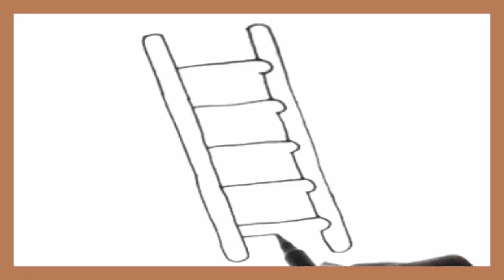Como dibujar una Escalera paso a paso l How to draw a Ladder step by step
Hola chicos y chicas. En este vídeo vamos a dibujar de una manera fácil y rápida una Escalera paso a paso.

Recuerda que puedes pedir o encargar tu Dibujo, solo necesitas comentar en cualquier Vídeo o enviar un Mensaje Privado a través de Youtube.